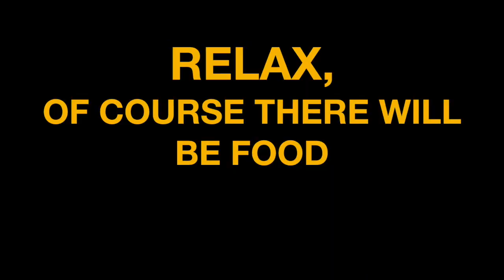MAN CHURCH 2019 - First Assembly of God in Giddings, Texas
If you have not attended a Father's Day Service at First Assembly of God, then you have never experienced MAN CHURCH. Join us this Sunday. You might want to bring a fork.